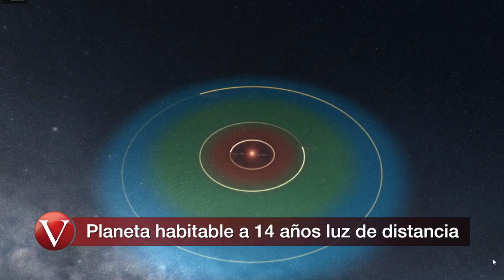Vértigo de la tarde 181215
Infórmate con Vértigo de la tarde